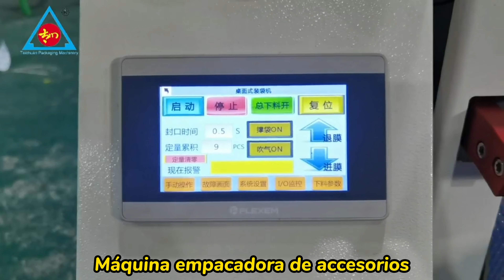Máquina empacadora de accesorios